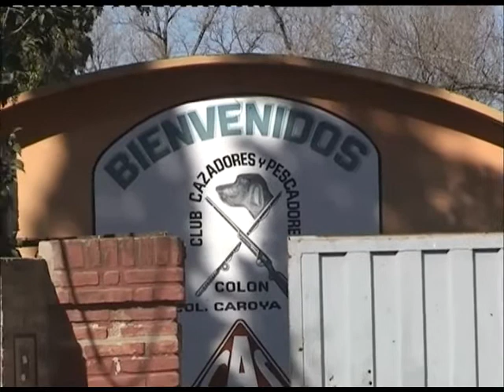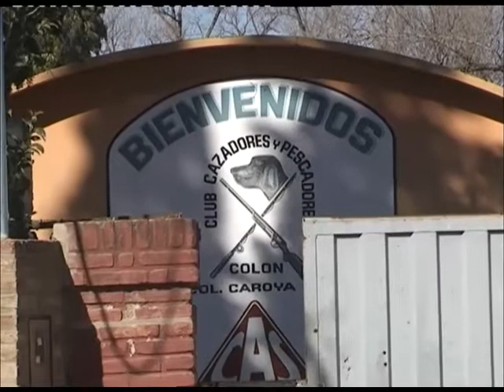COLONIA CAROYA: POLEMICA POR TORNEO DE TIRO AL PICHON EN CLUB DE CAZA Y PESCA